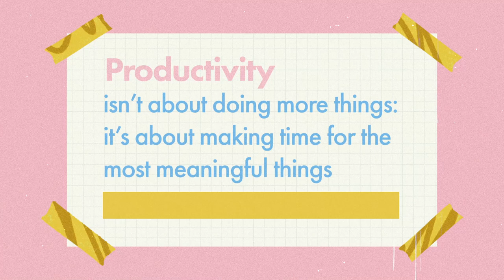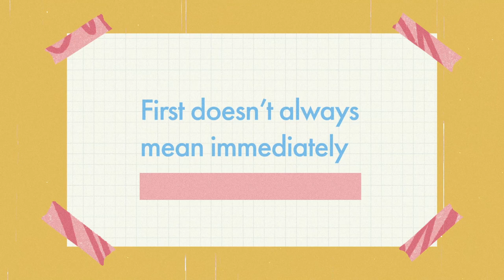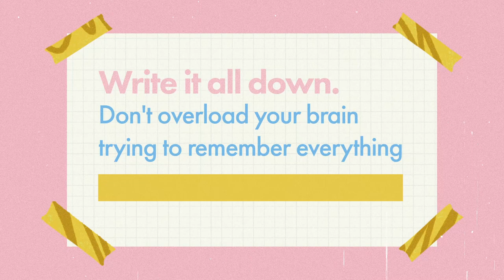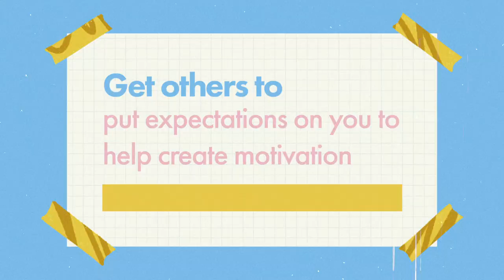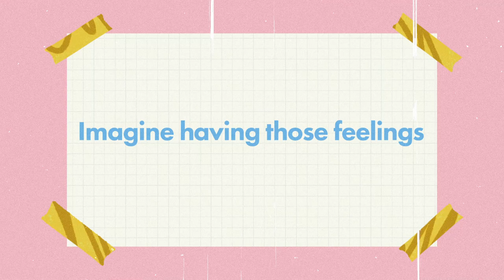Being More Productive (For Artists)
🎨 Free 30 minute training: Discover my 3 step method to draw ANYTHING (no experience necessary):